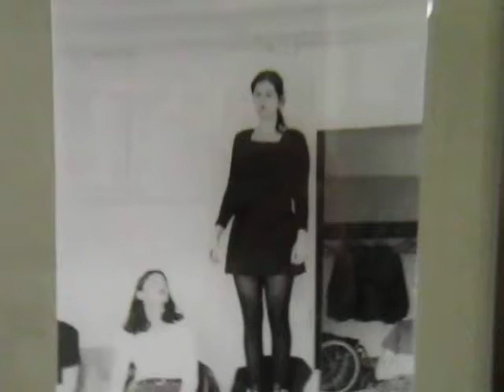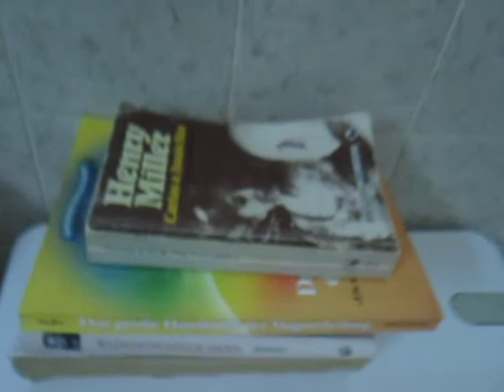meine Bude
kein Kommentar